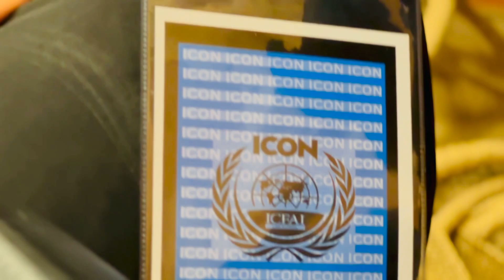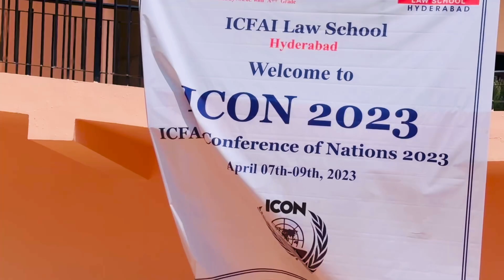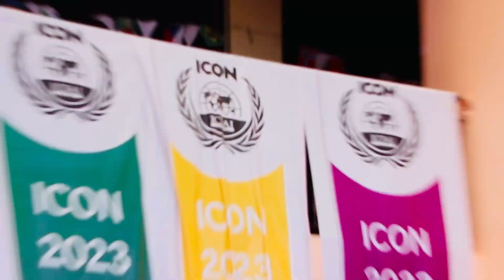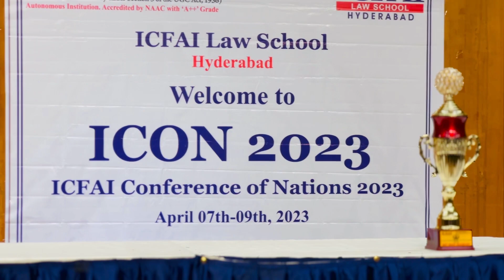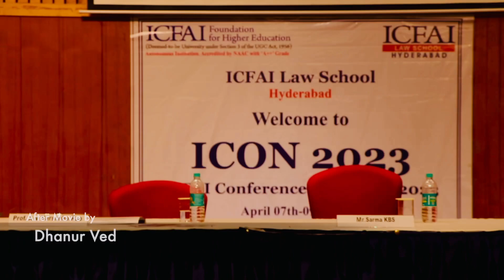ICON conference || ICFAI Law School